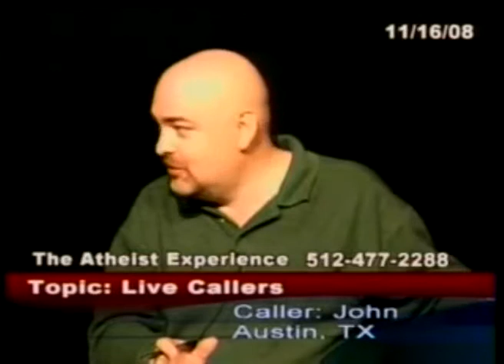God Is The Ultimate Judge! 1 Science